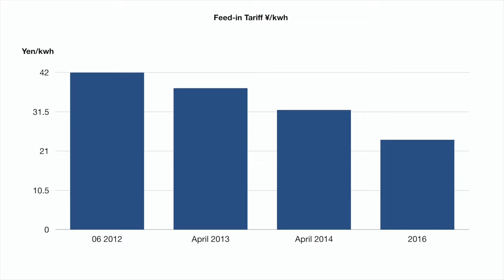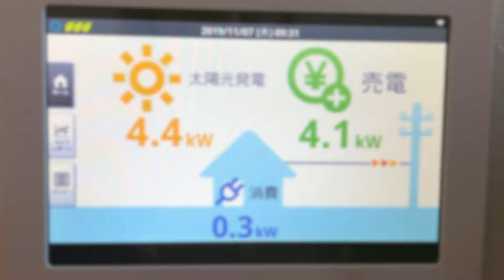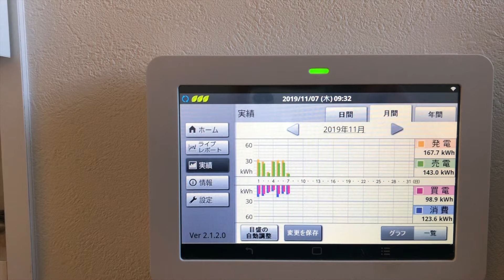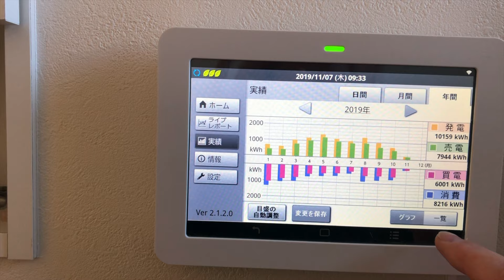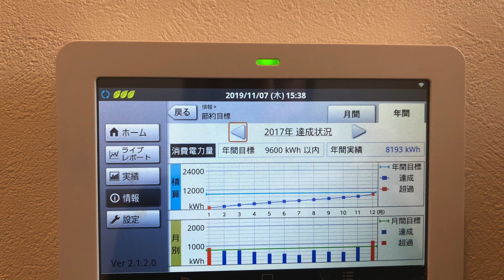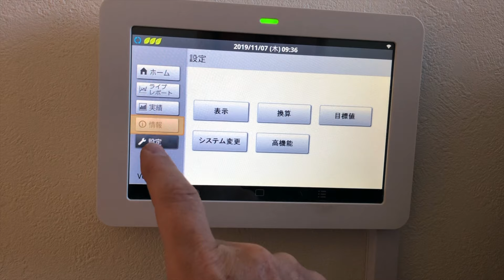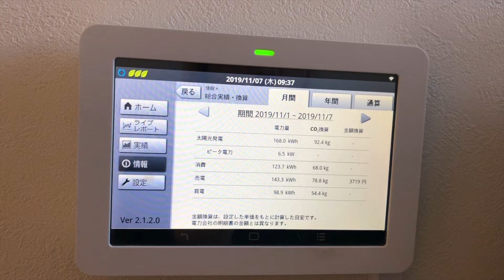Rooftop Solar in Japan | Is it worth it?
In this video I am looking into our rooftop solar panels and wonder if it was worth it. We have a 10 kw solar system.

Music
Song: YouTube Library
Editing Software: imovie
Camera: Sony alpha 6000 & iPhone X
Drone: DJI Mavic Pro 2

XOX
Martina T.